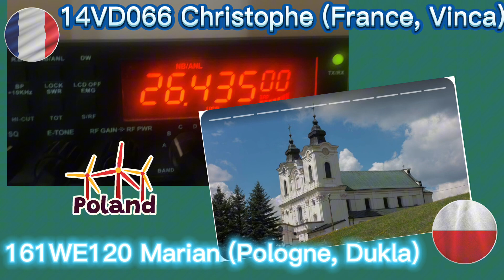Pologne, Dukla (14VD066 Christophe & 161WE120 Marian)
Contact avec la Pologne, ville de Dukla